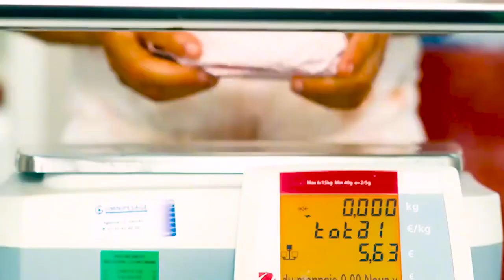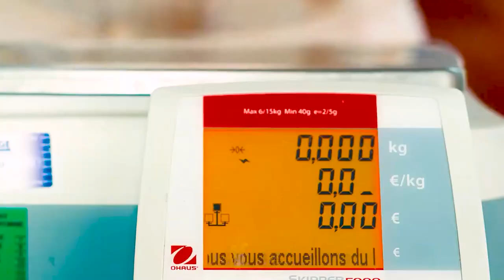Couple Hunts Vegans to Sell as Meat to Customers.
Movie name: Barbaque
Summary:
After accidentally killing a vegan activist, a struggling butcher chops up the body and sells the meat to his customers. With business now booming, he and his wife search for more victims to satisfy their clientele's growing demand.

Director
Fabrice Eboué
Writers
Fabrice Eboué,Vincent Solignac
Stars
Marina Foïs,Fabrice Eboué,Jean-François Cayrey